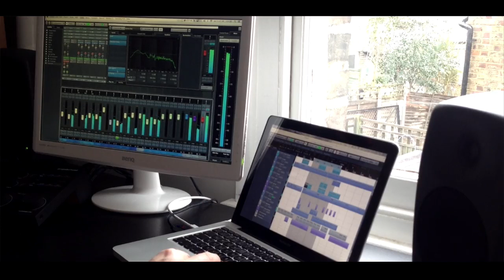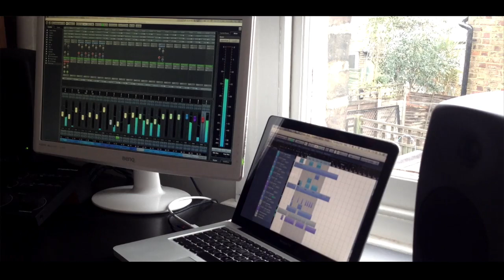Cubase 7.5 producerPOV - External Cam - Mixing Down that 90s Organ House Track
Gutted! Screenflow error meant the session wasn't recorded properly and I only have the external cam.. oh well.. didn't want to waste it.